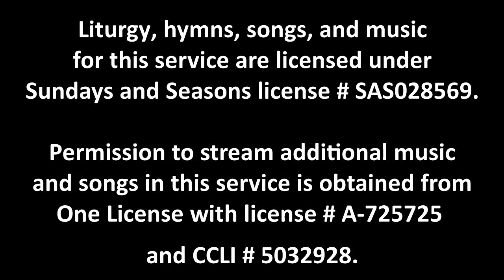Worship 7/10/22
Worship service for the 5th Sunday after Pentecost, July 10, 2022. Permission to stream additional music and songs in this service is obtained from One License with license # A-725725 and CCLI # 5032928.